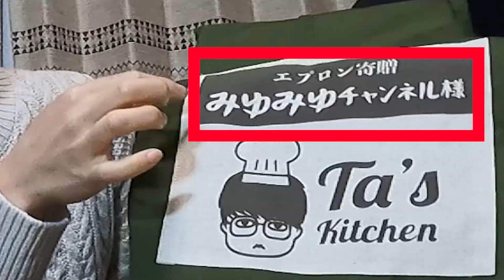【コラボ】クソまず！？手料理検証動画～本音は出るか？-作成編-～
こんにちは^^
今回は初コラボ企画！！そして初ドッキリ企画！！
たぁくんが作ったパウンドケーキがマズかったら！？
こちらは作成編になってるので
ドッキリ編はみゆみゆチャンネルで🤤

★コラボチャンネル
みゆみゆチャンネル